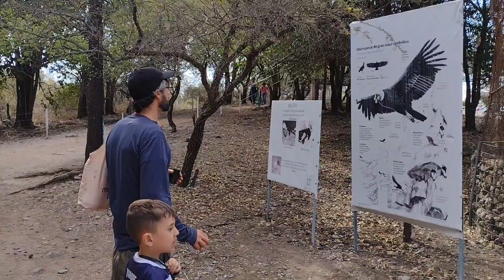🦌Imperdible "SAFARI Cordobés" 🇦🇷 Reserva Tatú Carreta 🦜🐆🦅🐗🦢🦙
A 80 kilómetros de Córdoba.
Se pueden ver los animales transitando libremente en su hábitat y alimentarlos.
Se recorre una parte en auto y otra a pie.
Está abierto todos los días de 10 a 18:30 hs.
Se encuentra en Casa Grande, una localidad ubicada entre Molinari y Valle Hermoso en el centro norte del Valle de Punilla.

Es un parque de 60 hectáreas en el que se puede entrar en contacto con distintas especies de fauna autóctona. Los animales andan libremente en su propio hábitat, en medio de un hermoso paisaje serrano. Hay liebres, llamas, guanacos, tres variedades de ciervos, pumas y distintas clases de animales silvestres de la zona.
La primera parte del recorrido del Tatú Carreta se hace en auto. En ese caso, durante el paseo se podrán ver maras, corzuelas, llamas, guanacos, algunas especies de ciervos, perdices, que deambulan libremente. Se les puede dar de comer el alimento que se provee en la entrada de la Reserva. En el medio del trayecto, aparece el espacio en el que se encuentran los pumas no libres.

La segunda parte del recorrido es peatonal, un camino entre habitáculos donde las distintas especies de animales en recuperación o que no pueden ser liberados. Tras ser rescatados por Policía Ambiental y otras organizaciones protectoras de animales, son rehabilitados y luego devueltos a sus hábitats naturales. Hay desde una pareja de cóndores andinos hasta osos meleros, loros habladores, guacamayos, tucanes y otras especies de aves autóctonas.

La reserva cuenta con estacionamiento propio, baños, una proveeduría y zona de asadores con mesas al aire libre.
🤠Pregúntame lo que quieras:
🎸Pista:
Dj Seba Bogado
Tema: Run Away